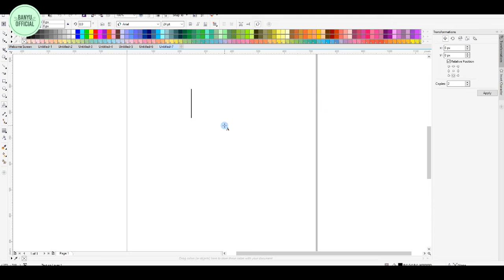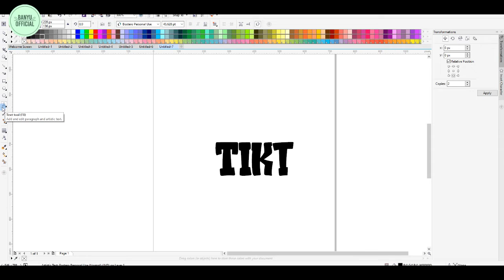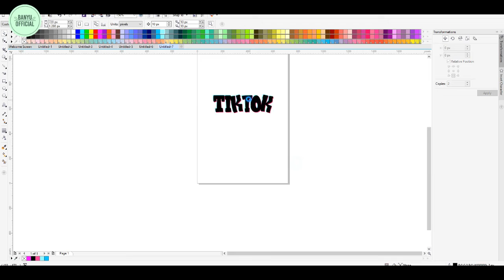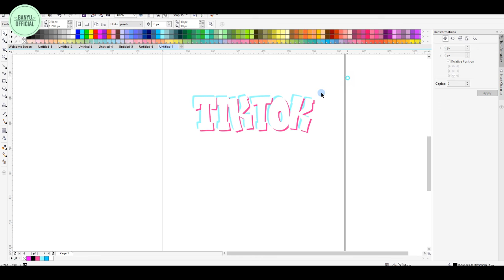HOW TO MAKE TIKTOK LOGO IN CORELDRAW BANYU OFFICIAL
HOW TO MAKE TIKTOK LOGO IN CORELDRAW